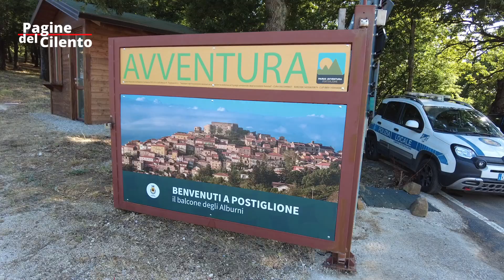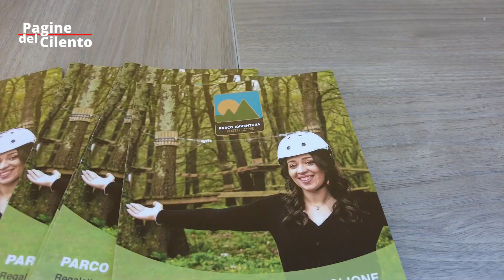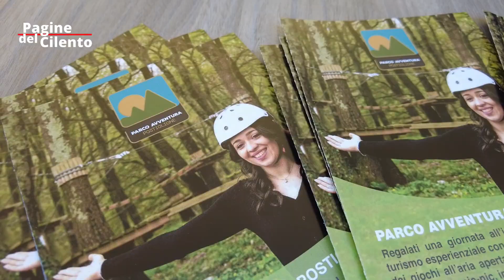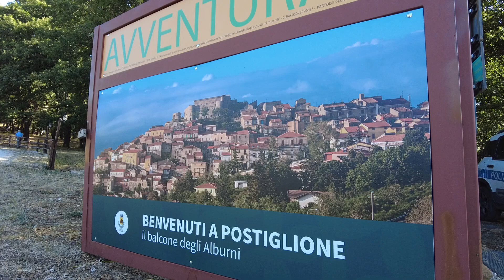Postiglione - Inaugurato il Parco Avventura